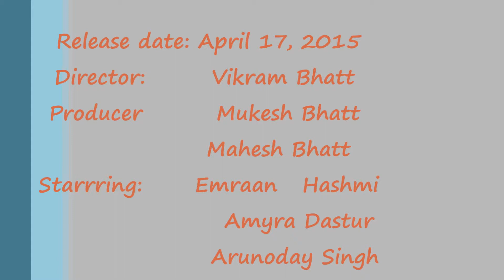Mr. X movie : 1st Saturday (Day 2) Box Office Collections